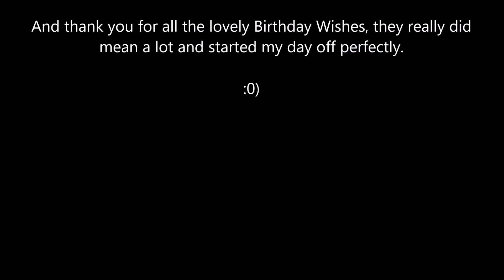Happy Birthday to Me :0)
Had a fabulous day out yesterday [Saturday] and got some awesome birthday presents.
Have a peek inside to see what they are. :0)